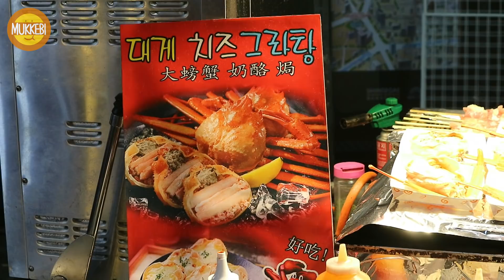명동 │ 대게 치즈 그라탕 │ Snow Crab Gratin │ 한국 길거리 음식 │ Korean Street Food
Myeong-dong, Seoul, Korea
Snow Crab Gratin with Snow Crab Legs │ 8,000 KRW